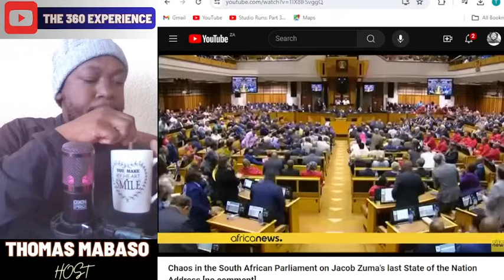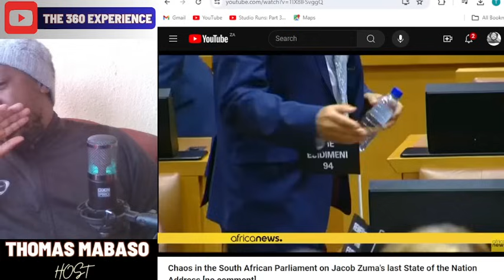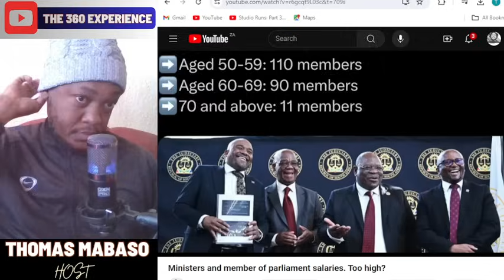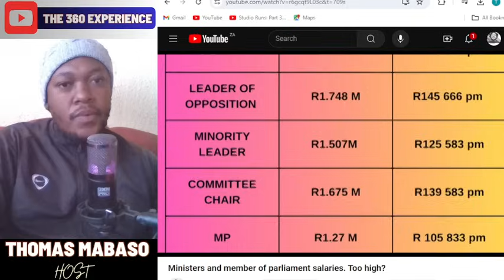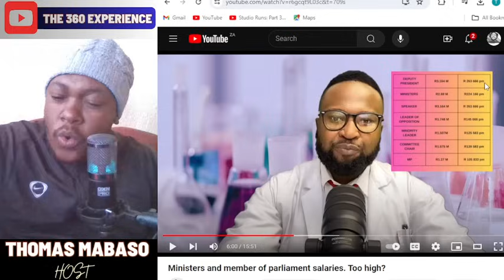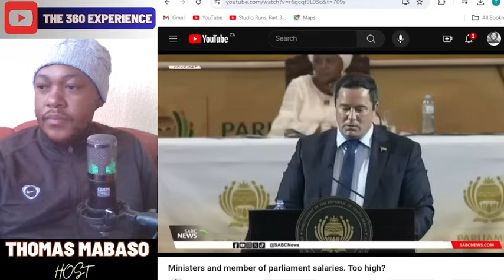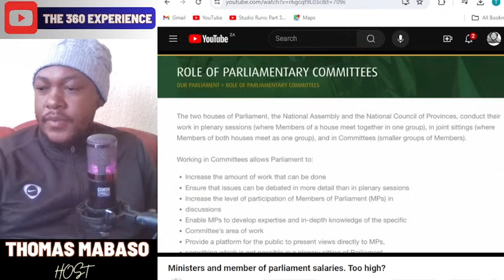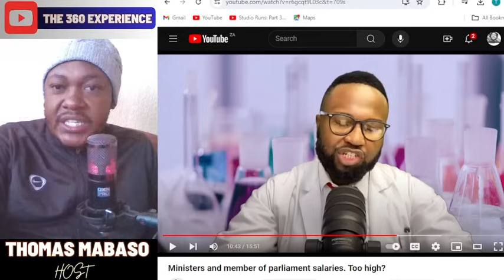Are Members Of Parliament Earning Too Much?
Government Of National Unity?